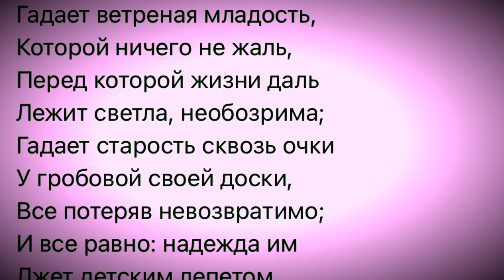Elena Ri. Winter Dream❄️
Piano composition and video by Elena Ri